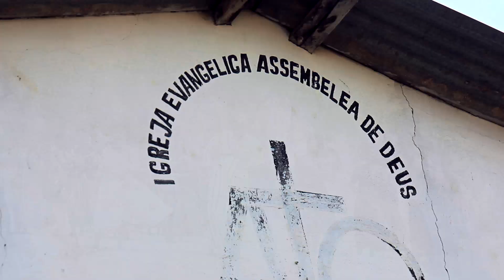Grupo gospel vozes de graças de mieze Sotoma Official Video By Dj And Best Pro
Inscreve-se por favor a sua opção também é valioso nesse canal...